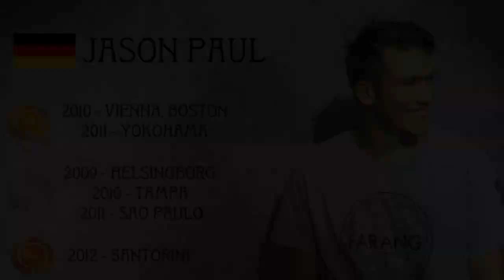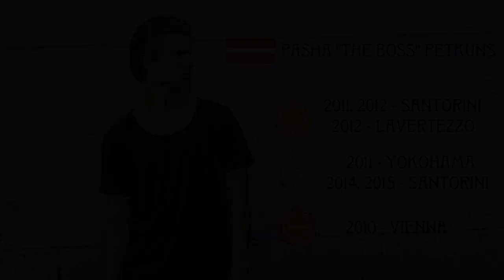TOP 5 Freerunners of the Red Bull Art of Motion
TOP 5 Freerunners of Red Bull Art of Motion 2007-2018
Marcus Gustafsson , Ryan Doyle, Dimitris Kyrsanidis, Jason Paul, Pasha Petkuns
Bazanji - Want The World
J-Wright - California Dreams
Taw & Mylky & M.I.M.E - Renegades